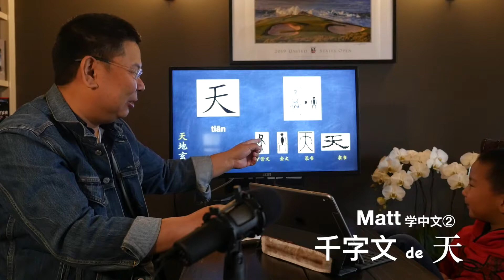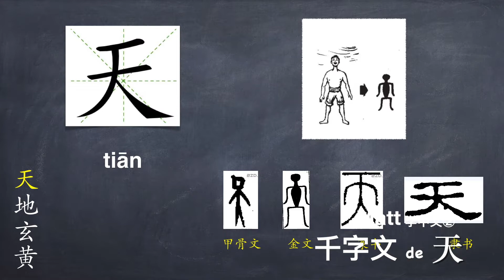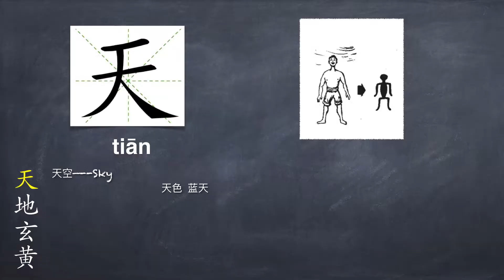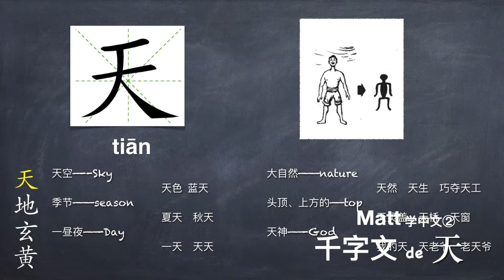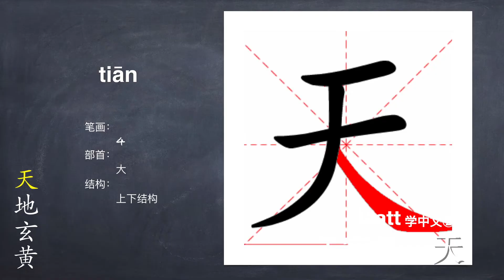Matt学中文②千字文de天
七岁的Matt在加拿大上小学一年级。
Matt爸爸毕业于北京师范大学中文系，每天一个字，与Matt一起学习《千字文》！欢迎推荐给适龄小朋友！